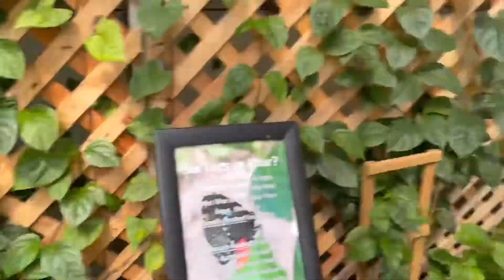Mackinaw Island July 2021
John Tremaine Greenly and Joni Hajek Mackinaw Island 2021